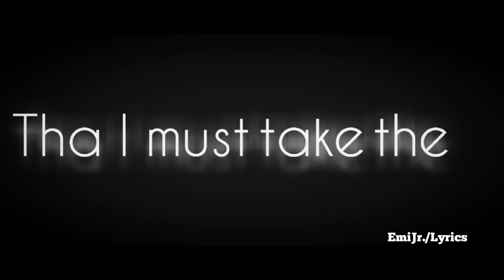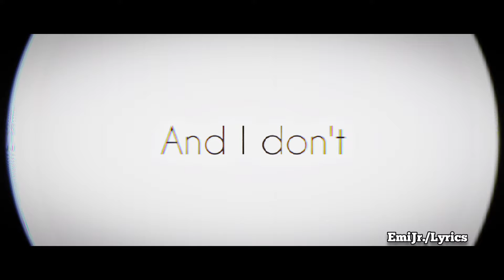MARINA - Mowgli's road | Lyrics by: EmiJr./Lyrics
Cuckoo!!

“The Family Jewels is a body of work largely inspired by the seduction of commercialism, modern social values, family and female sexuality. Each song was intricately produced and written by myself, and my only hope is for it to be enjoyed and consumed as a story and theory that encourages people to question themselves.” - MARINA

LYRICS
[Refrain]
Cuckoo! Cuckoo!
Cuckoo! Cuckoo!
Cuckoo! Cuckoo!
Cuckoo! Cuckoo!

[Verse 1]
Ten silver spoons coming after me
One life with one dream on repeat
I'll escape if I try hard enough
Till King of the Jungle calls my bluff

[Pre-Chorus 1]
Oh, lord (oh, lord)
I have been told (I have been told)
That I must take the unforsaken road (forsaken road)

[Chorus]
There's a fork in the road, I'll do as I am told
And I don't know (don't know, don't know, don't know, don't know)
Who, ooh-ooh-ooh-ooh, I want to be

[Refrain]
Cuckoo! Cuckoo!
Cuckoo! Cuckoo!
Cuckoo! Cuckoo!
Cuckoo! Cuckoo!

[Verse 2]
You say Y-E-S to everything
Will that guarantee you a win?
Do you think you will be good enough
To love others and to be loved?

[Pre-Chorus 2]
Now I can see (now I can see)
The cutlery will keep on chasing me (forsaken road)

[Bridge]
We are the spoons, metally mean
We scooped our way into your dreams
To knock the knives out bloody cold
And lead you down the unforsaken road (forsaken road)

[Chorus]
Cuckoo!